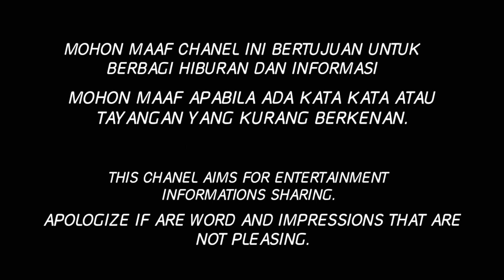UMPAN JITU LELE HARIAN || BENDINGAN CELUPAN CACING BIKIN STRIKE TERUS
Halo sahabat mancing bareng,

Kali ini saya mancing lele harian malam hari dengan menggunakan bendingan celupan cacing, bendingan ini saya dapatkan resepnya dari teman saya bang jhon dan sudah sering dia pakai untuk mancing galatama lele lomba ataupun harian.

Seperti apakah bendingan nya dan cara penggunaanya, langsung aja yah disimak videonya sampai selesai.

Salam
Mancing bareng